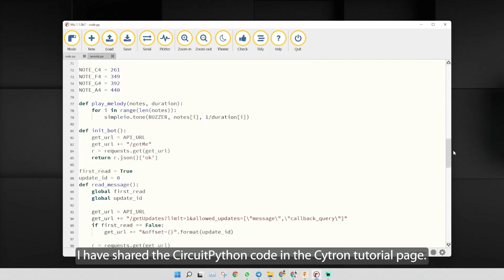Telegram IoT Signboard using CircuitPython on Maker Pi Pico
This tutorial I use the same hardware setup as the internet clock tutorial. Just, this time I want to display a Telegram message on the dot matrix. 😄

Idris
Cytron Technologies